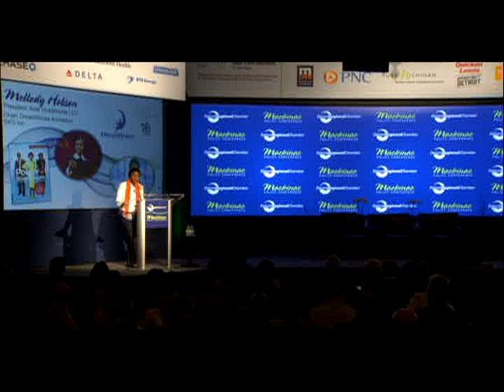2015 Mackinac Policy Conference: Mellody Hobson Keynote Address